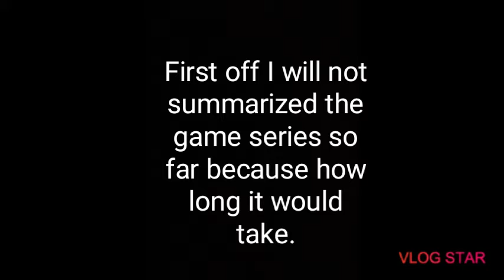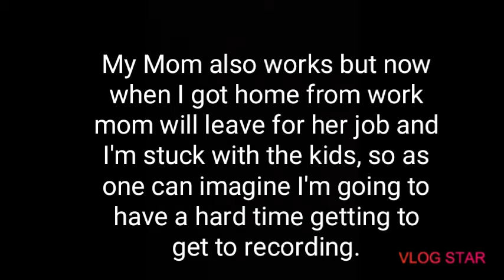Update video # 1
A video of what's going on with my first Kingdom Hearts Video. I hope I'm not breaking any laws from COPPA for doing this.